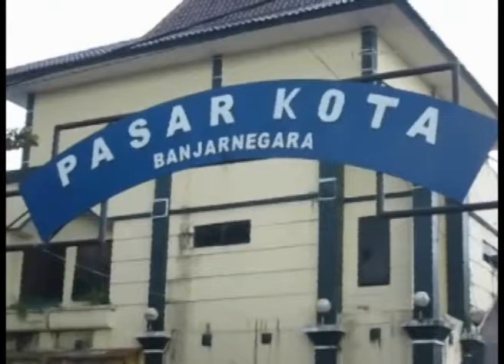Harga Cabai Di Banjarnegara Melambung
Metrotvnews.com, Banjarnegara: Akibat cuaca buruk dan kurangnya pasokan dari petani, harga sejumlah sayuran di Banjarnegara, Jawa Tengah terus melambung. Harga normal kol hanya Rp8 ribu menjadi Rp15 ribu, sementara harga cabai rawit naik 100% menjadi Rp20 ribu per kg. (Kiswantoro)